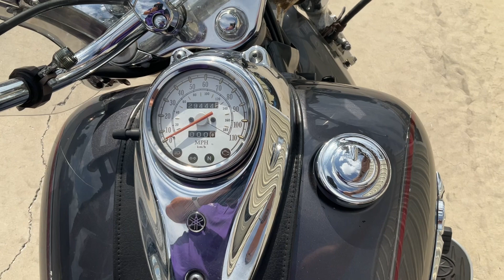2005 Yamaha VStar Custom $2,995